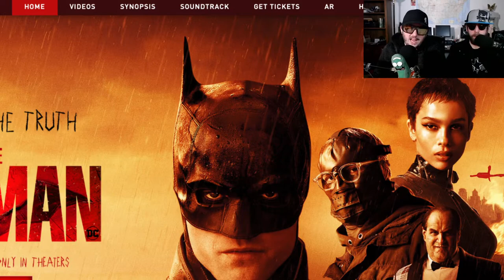The Batman Full Review and Revelations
Z and Noob Noob review The Batman
Starring: Robert Pattinson; Zoë Kravitz; Paul Dano; Jeffrey Wright; John Turturro; Peter Sarsgaard; Andy Serkis; Colin Farrell